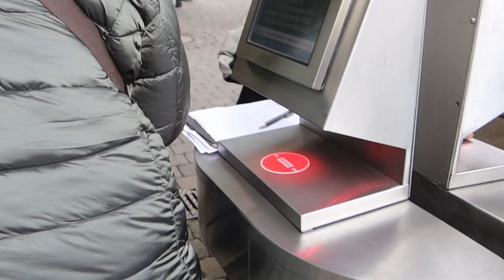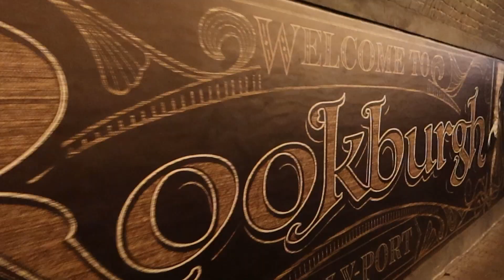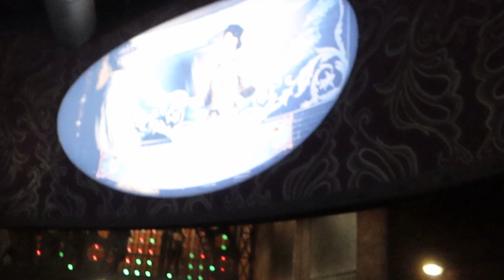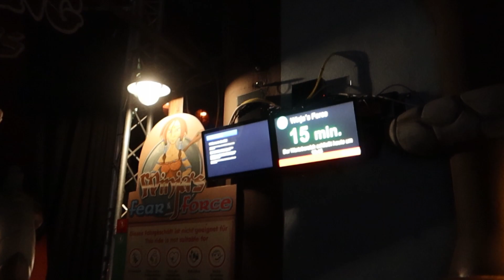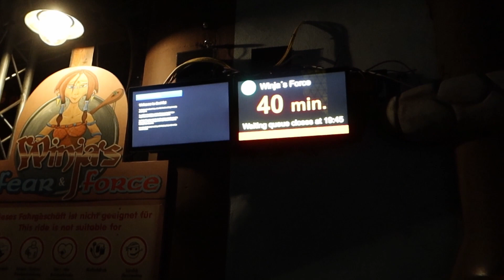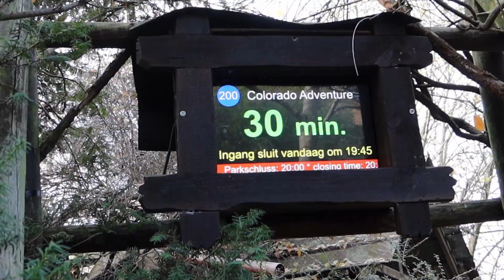Phantasialand Wintertraum 2022 - Christmas VLog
Zwei Wochen vor Weihnachten haben wir vom Ridestall uns auf die Reise zum Wintertraum im @Phantasialand in Brühl gemacht. Neben unzähliger Lichter und einer atemberaubenden Atmosphäre durften natürlich Taron, FLY und BlackMamba auch nicht fehlen!